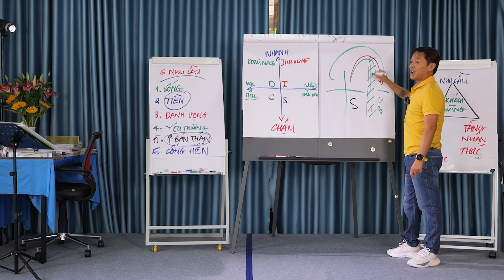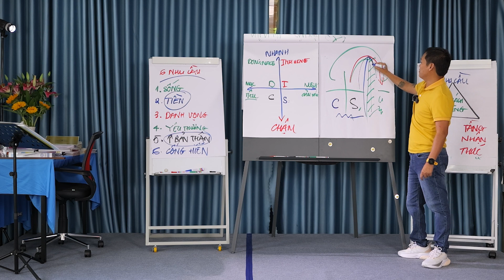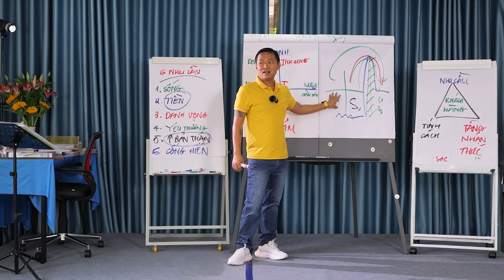Cách vượt qua Rào Cản để Đạt Mục Tiêu đội nhóm I Đỗ Thành Trung (13)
Trên hành trình vượt qua bức tường, "I Đỗ Thành Trung" tiết lộ câu chuyện của Ông nhóm D - người đầu tiên nhảy qua rào cản mà không biết chính xác những khó khăn trước mắt. Nhóm I truyền động lực, còn nhóm S hỗ trợ đồng đội. Điều đặc biệt, người nhóm C với kế hoạch rõ ràng và chiến lược hành động, đại diện cho những nhà đầu tư thông minh. Chuyển về nhóm C để phát triển sự nhận thức chiến lược và đạt được mục tiêu dự định. VượtQuaRàoCản ChiếnLượcHànhĐộng NhómCĐầuTưtrước mắt. Nhóm I truyền động lực, còn nhóm S hỗ trợ đồng đội. Điều đặc biệt, người nhóm C với kế hoạch rõ ràng và chiến lược hành động, đại diện cho những nhà đầu
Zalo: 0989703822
Bấm vào nút đăng ký và chuông thông báo để nhận Video mới nhất của Đỗ Thành Trung